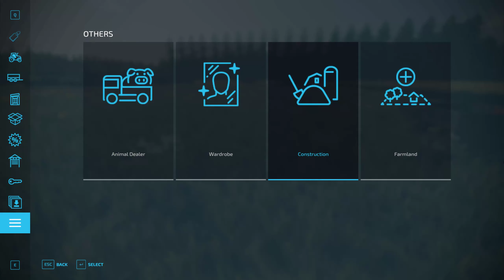Throwback Thursday | Old Family Farm | Episode 37 | Farming Simulator 22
Join me for Episode 37 of Throwback Thursday as we go back to the Old Family Farm to continue our journey in the great depression era.

My PC Specs:
Phanteks Enthoo Pro ATX Case
Gigabyte X570 Aorus Elite Motherboard
AMD Ryzen 9 5900x CPU
MSI GeForce RTX 3080 Ventus 3x Plus OC
Corsair Vengeance LPX 32GB RAM
2 WD Black NVME Gaming SSD's (Raid 0)
Logitech G920 Driving Force Wheel & Pedals
Logitech G Farm Sim Side Panel
Razer Naga Pro Wireless Mouse
Razer Ornata Chroma Gaming Keyboard
LG 27GP850-B Ultragear Gaming Monitor
TrackIr 5 Premium Head Tracking
Klipsch ProMedia Speakers